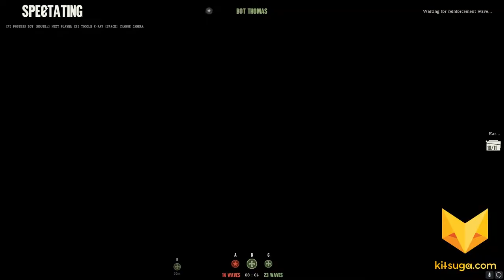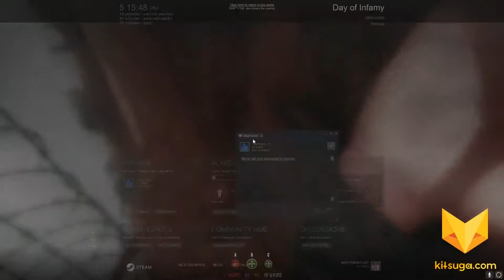GAMEPLAY · Day of Infamy · Second look: PvE combat